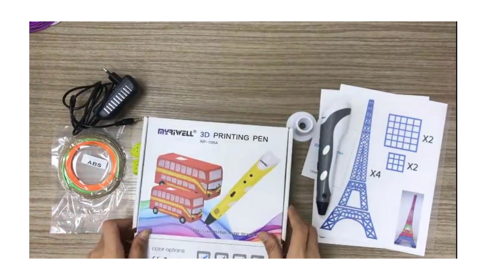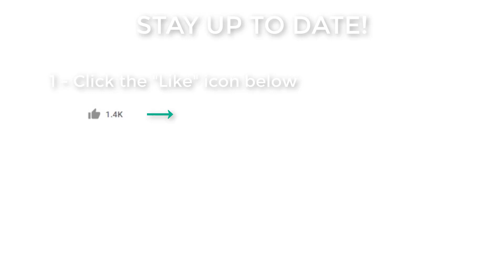3D Printing Pen Demo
Watch this off-the-cuff demo of our 3D Printing Pen available